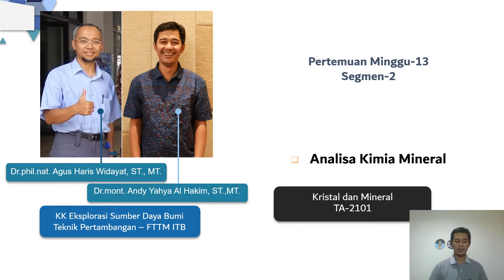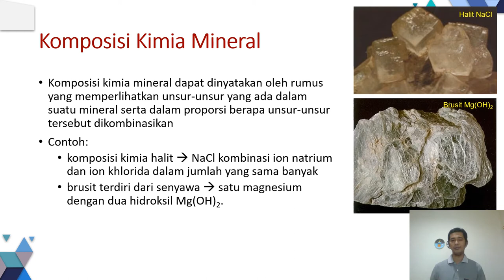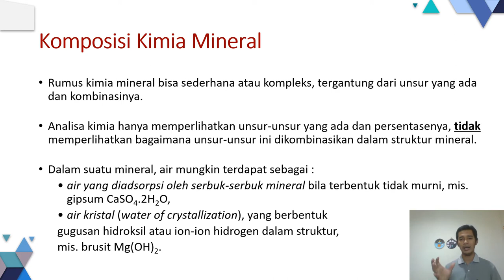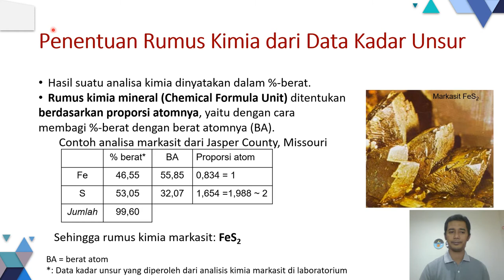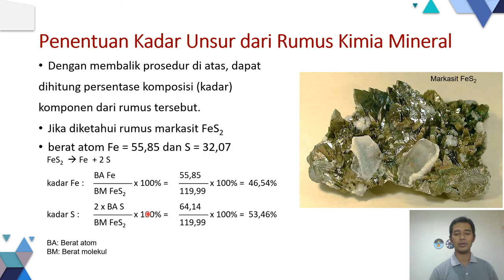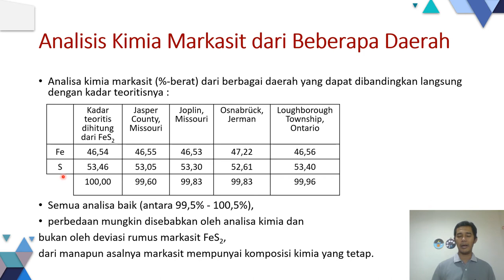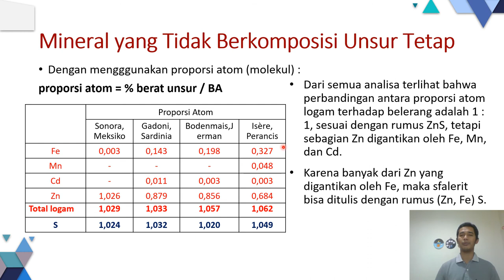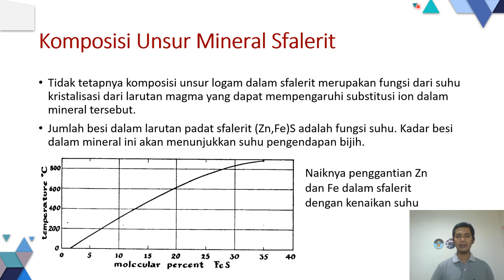Materi Kristal Mineral Minggu ke 13 segmen 02 Analisa kimia mineral sulfida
Mata kuliah Kristal Mineral untuk Teknik Metalurgi ITB tentang metode perhitungan stoikiometri mineral sulfida. Pada kali ini diberikan contoh analisa kimia pada markasit dan sfalerit